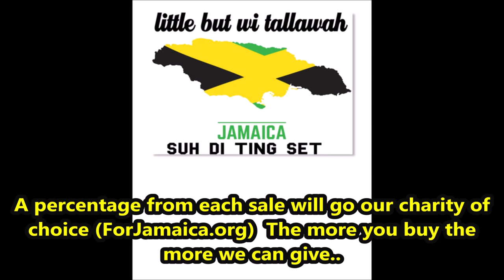Some History on the Jamaican Wombman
In recent weeks there has been a more than a few recurring incidences involving questionable treatment of the Jamaican women by Jamaican men given a few events that many would say had spiraled out of control. In this video we talk to the men about something we think they should know about these women.